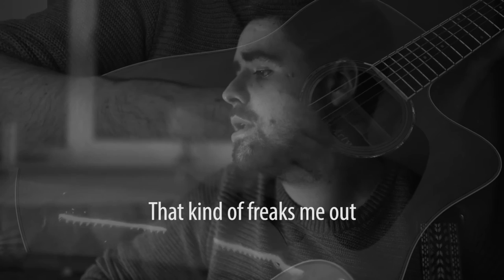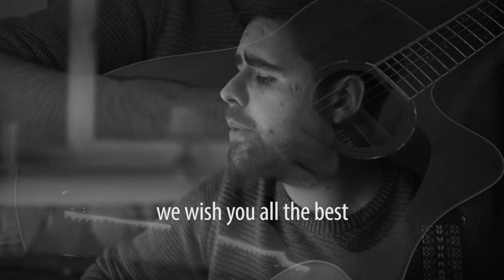30secBDpitch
Many people come to ABC to become stars - some of them already are. Presenting the "Birthday Pitch Song" by our startup Fastcast and their star, Rory Hughes. Someone please call an agent, because we've got a smoking hot talent in the house! Oh wait - that's what their business is all about: connecting talented performers with agents who can catapult them into the stars. Our bad! Carry on and enjoy the song!